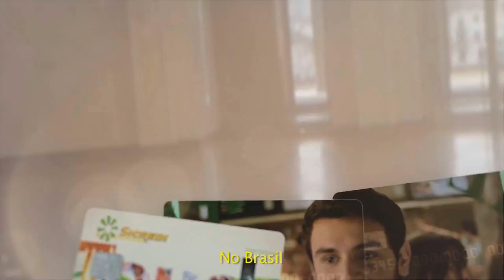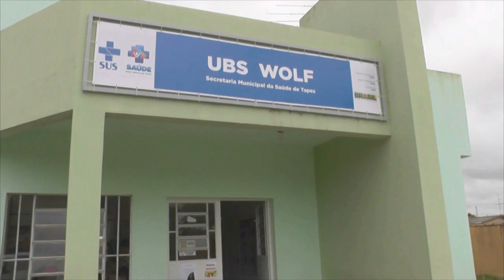SESSÃO DA CÂMARA DE VEADORES TEM TRÊS PROJETOS NA PAUTA